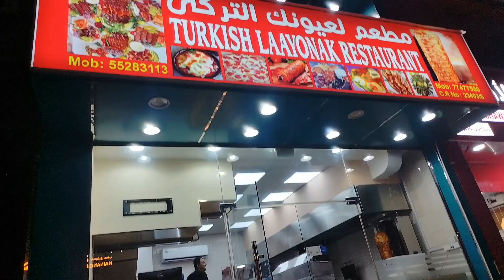TASTY TURKISH CHICKEN TIKKA GRILL DOHA || YUMMY